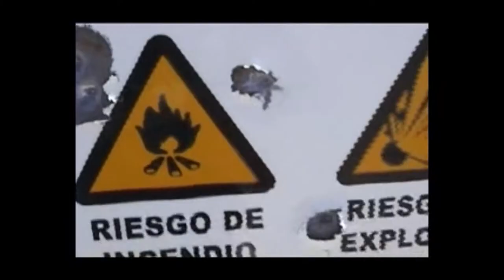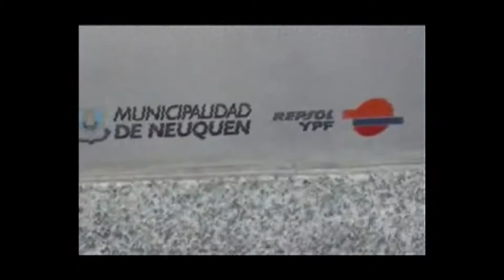L' Entrevista (4): Martin Álvarez del Observatorio Petrolero Sur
Plató de LaMosca.tv.- Entrevista a l' investigador argentí Martín Álvarez Mullaly del Observatorio Petrolero Sur. Parlem sobre l'avanç del Fracking i les indústries del petroli a la província de Neuquén.